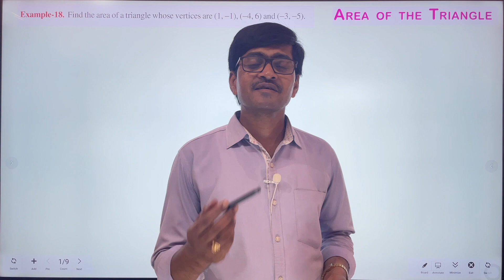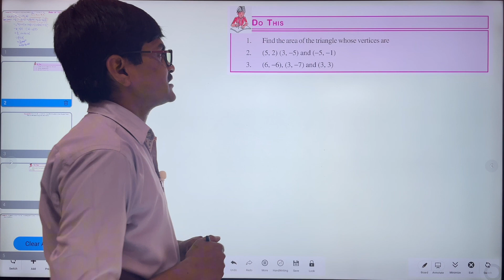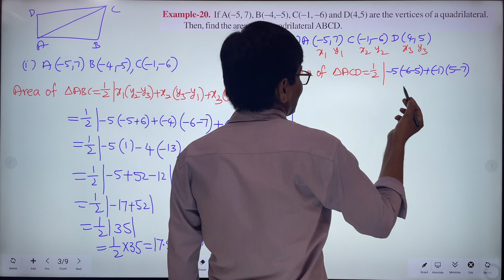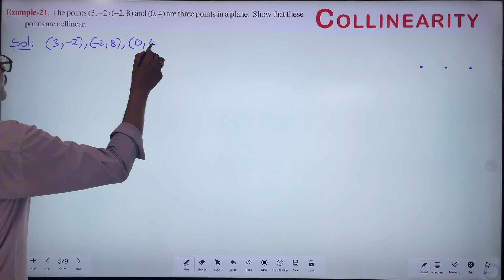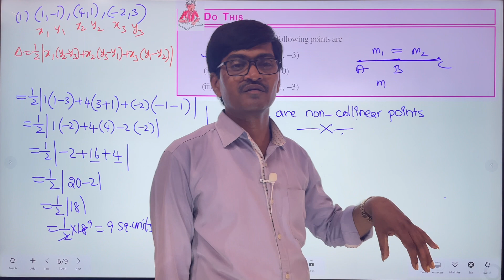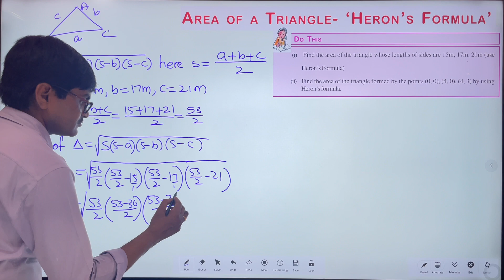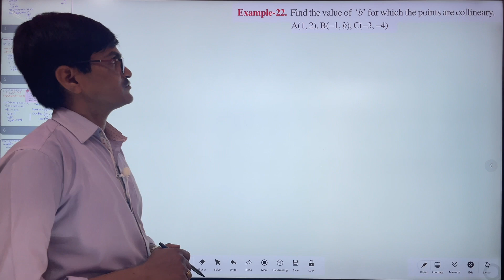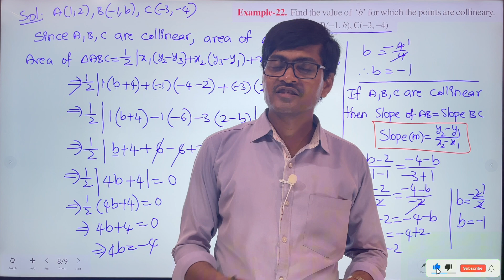Coordinate Geometry Part - 6 I 10th Class (AP/TS) I Area of Triangle, Example Problems I Ramesh Sir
Coordinate Geometry  Part - 6 I 10th Class Maths (AP/TS) I Area of Triangle, Do This, try These & Example Problems I Ramesh Sir Maths Class
Hi Everyone !
In this Part - 6, I have explained most important concept area of triangle, collinear points, problems in Do This, Try These & example problems  in Coordinate Geometry. These problems are most important in exam point of view. So watch the video till end and also share to your friends.
Also watching other videos as well
             “Ramesh Sir"